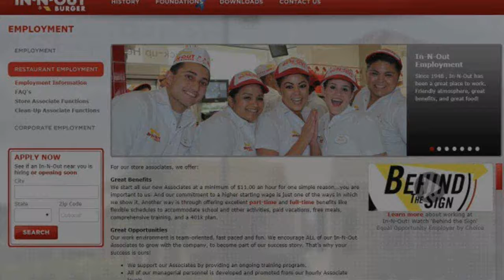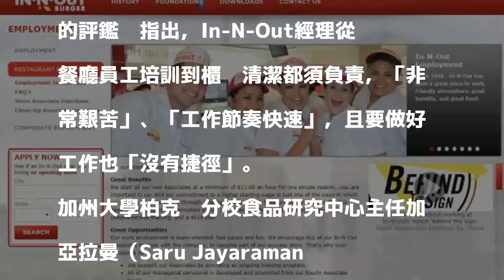賣漢堡高薪福利好 In-n-Out經理年薪16萬打趴矽谷工程師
〔即時新聞／綜合報導〕美國加州人氣速食店In-N-Out的店經理每年平均可賺16萬美元（約新台幣465萬元），是美國其他速食業經理的三倍，甚至高過矽谷工程師平均年薪11萬美元（約新台幣320萬元）。

發表評論評論如下。